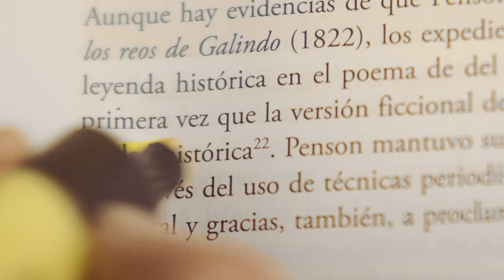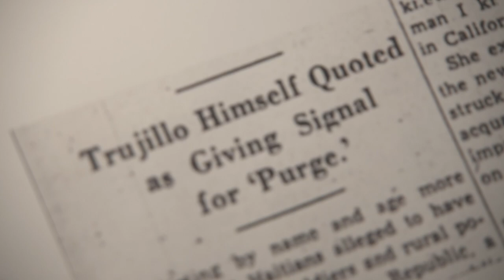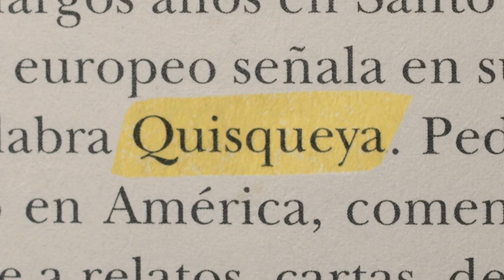Entre directoras: Una conversación entre Nashla Bogaert y Marianne Cruz.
Nuestra directora Marianne Cruz conversa con Nashla Bogaert acerca de su debut como directora con su nuevo documental "no me conoces", que busca explorar nuestras raíces como dominicanos y a la vez lleva a Nashla a emprender un viaje a través de su propia historia.